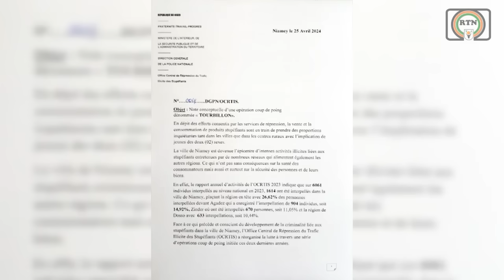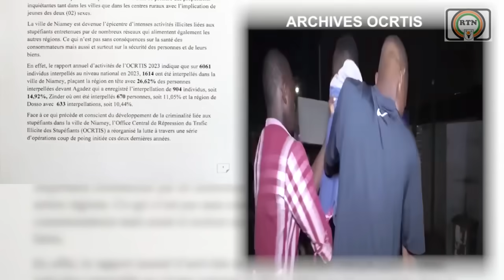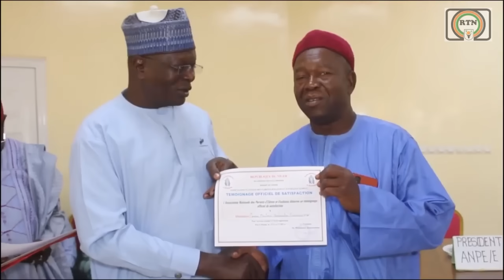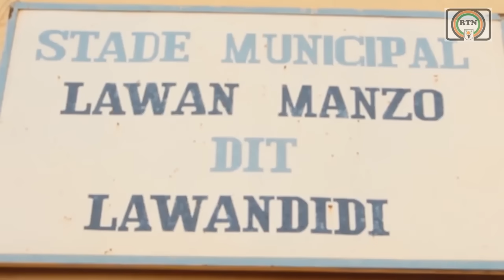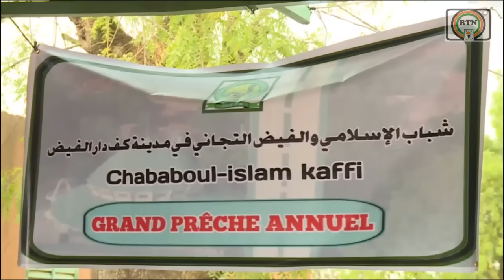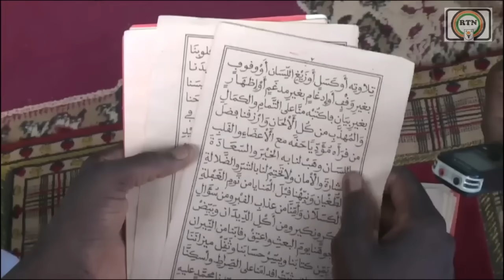RTN - JT HAUSA DU 28 04 2024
JT HAUSA DU 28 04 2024